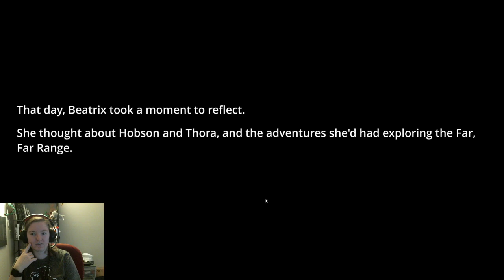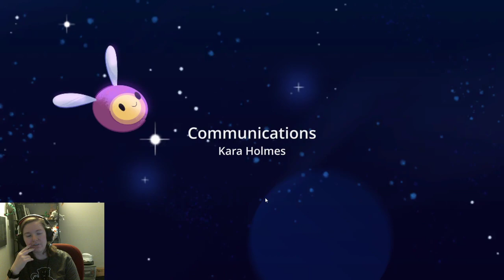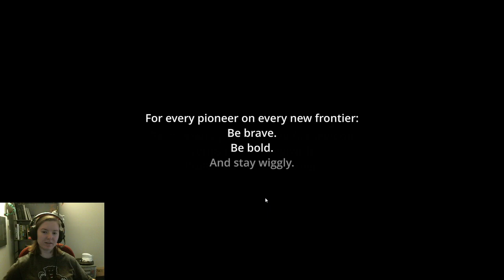The Worst Ending Ever - Slime Rancher (pt. 4)